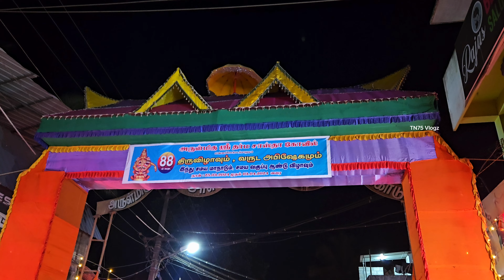Minnamcode Temple Festival 2024 Light Decoration | மிண்ணங்கோடு ஸ்ரீ தர்ம சாஸ்தா கோவில் திருவிழா 2024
கன்னியாகுமரி மாவட்டம் படந்தாலுமூடு அருகே அமைந்துள்ள மிண்ணங்கோடு அருள்மிகு ஸ்ரீ தர்ம சாஸ்தா கோவிலில் 88-வது வருட திருவிழாவை முன்னிட்டு அமைக்கப்பட்டிருந்த அலங்கார விளக்கு.

Minnamcode Temple Festival 2024 Light Decoration
மிண்ணங்கோடு ஸ்ரீ தர்ம சாஸ்தா கோவில் திருவிழா 2024

Minnamcode Temple Lights Decorations 2024
Minnamcode Temple festival light Park setting  2024

Chennamcode Temple Festival

Minnamcode Temple Festival Lights Decorations 2023 | Minnamcode Sri Dharma Shasta Temple Festival

Ayyappan Temple

Bajanai Devotional Songs 2024

Light  Decoration
Minnamcode Temple Festival 2023 | மிண்ணங்கோடு சமய வகுப்பு மாணவ மாணவிகள் வழங்கும் பஜனை | Bajanai 2023

Minnamcode Temple Festival 2023| மிண்ணங்கோடு ஸ்ரீ தர்ம சாஸ்தா கோவில் | Minnamcode Temple orvalam 2022 | ChenamcodeTemple

Minnamcode Sri Dharma Shasta Temple 2023 April 5 to April 14

Minamkode Sri Dharma Shasta Temple

மிண்ணங்கோடு ஸ்ரீ தர்ம Sastha Kovil

மிண்ணங்கோடு ஸ்ரீ தர்ம சாஸ்தா கோவில்
ayyappan Temple

ayyappan temple festival 2024

Athencode Temple festival 2024
Padanthalumoodu Temple Festival 2024

TN 75 Vlogs

Tn75 vlogz

Tn75 Vlogs

Tn 75 vlogz

iphone photography
Kerala style template festivals